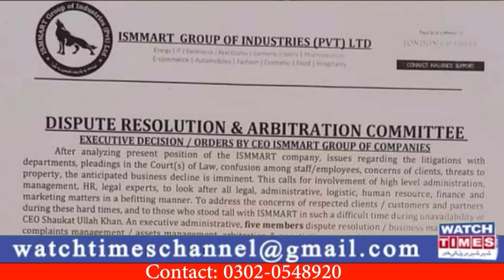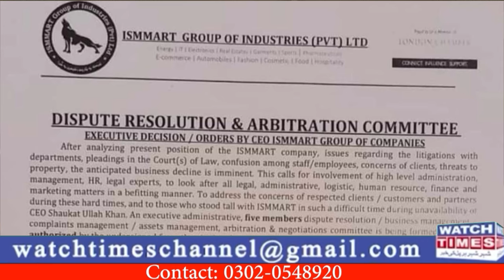Ismmart Shaukat Marwat New Plan | For U Real Trader Sajid Hussain Fraud | Citti Group Al Safa Group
Ismmart Shaukat Marwat New Plan For U Real Trader Sajid Hussain Fraud Citti Group Al Safa Group and Sufiyaan Haider Cheema Scam Story Today Ismmart CEO Shaukat Marwat New Story for investors Citti Group Nadeem Abbas Fraud Story Al Safa Group CEO Tauqeer Awan Dr Asghar Hafiz Shehzad Review ITG CEO Sufiyaan Haider Cheema New Company with New Fraud
Facebook Watchtimes